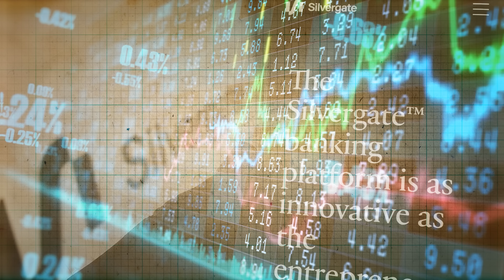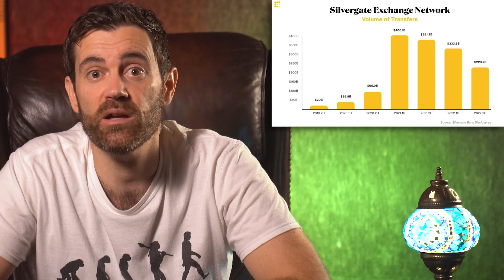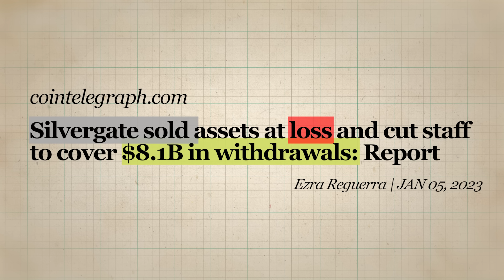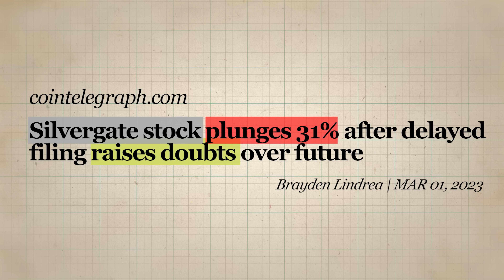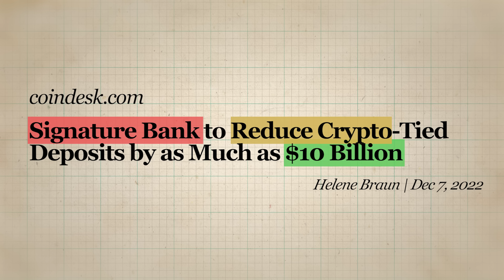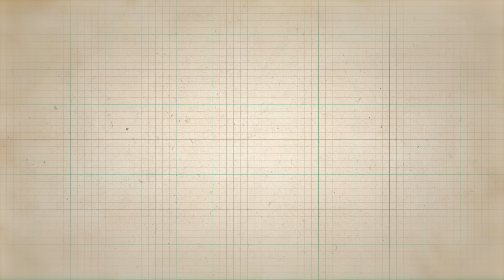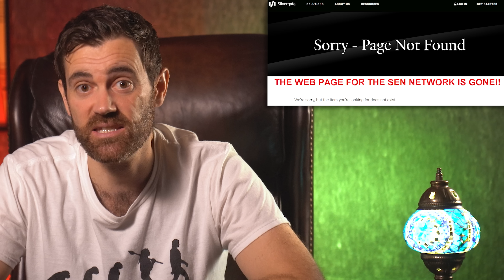Silvergate Bankrupt!! What it Means For Crypto!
📺Essential Videos📺

⛓️ 🔗 Useful Links 🔗 ⛓️

- TIMESTAMPS -
0:00 Intro
0:52 What Is Silvergate?
5:31 Silvergate Collapse
10:23 What Comes Next?
14:54 Why Silvergate?